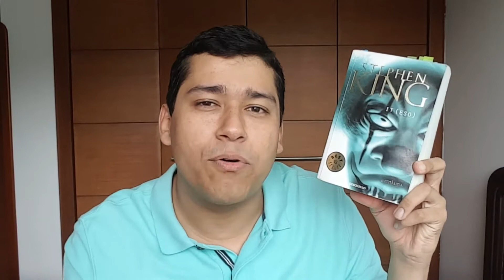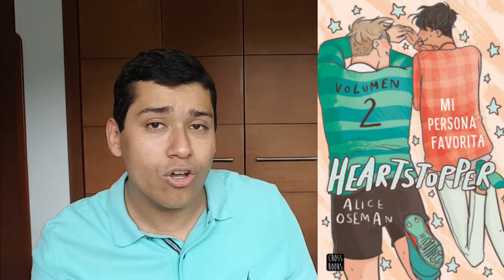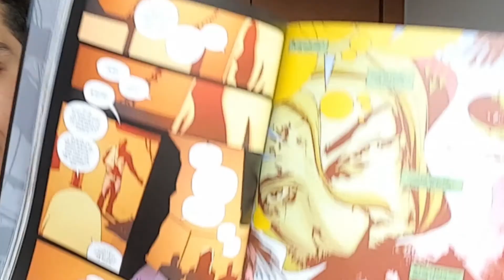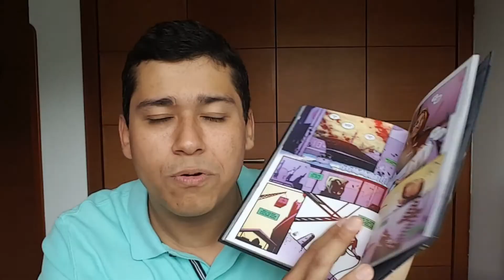Los Libros que Léi en Julio (Wrap-Up Julio 2021) | Booktube Colombia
Hoy les hablaré sobre los libros que leí durante el mes de Julio del año 2021.

Los libros mencionados en este video son:

1. Heartstopper: Volume Two - Alice Oseman
2. Tunnel of Bones - Victoria Schwab
3. Heartstopper: Volume Three - Alice Oseman
4. Worst Case - James Patterson
5. ¡Que viva la música! - Andrés Caidedo
6. The Mighty Avengers, Vol. 3: Secret Invasion - Brian Michael Bendis
7. The New Avengers, Volume 8: Secret Invasion, Book 1 - Brian Michael Bendis
8. Arsenio Lupin: Caballero Ladrón - Maurice Leblanc
9. Sacrificios Humanos - María Fernanda Ampuero
10. Green Arrow: Año Uno - Andy Diggle